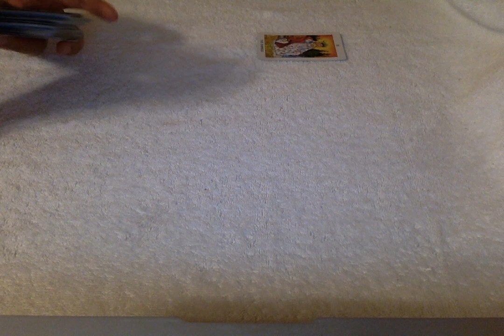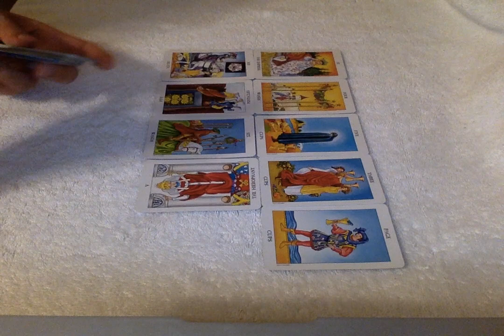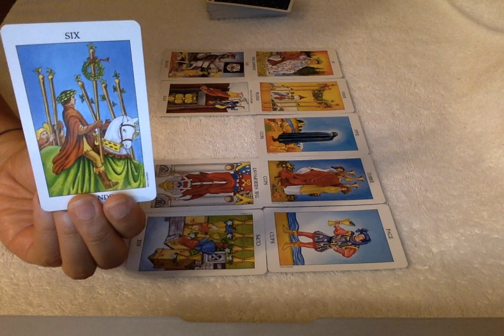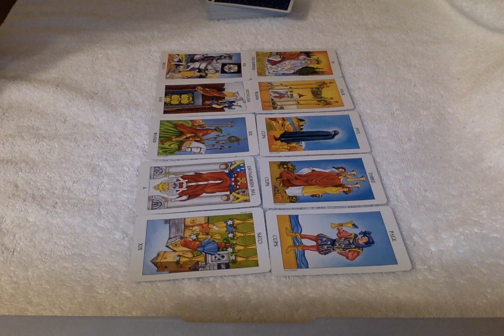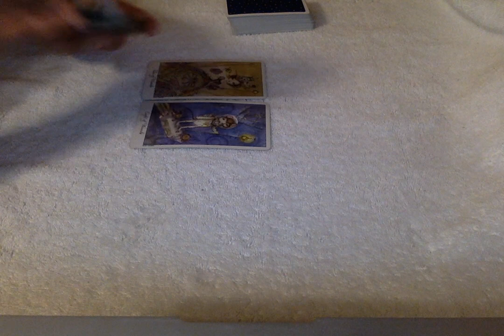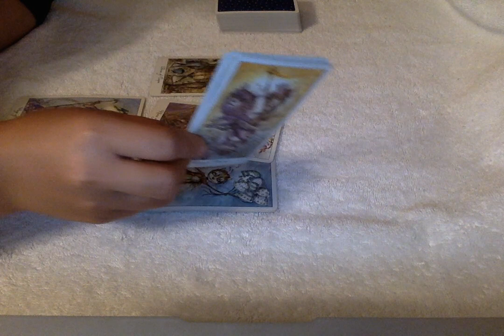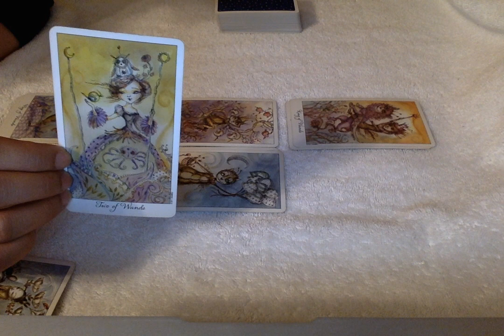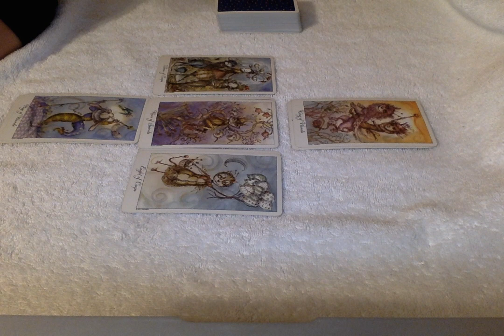Capricorn June 2017 Tarot Reading